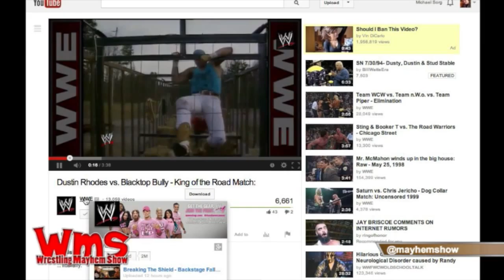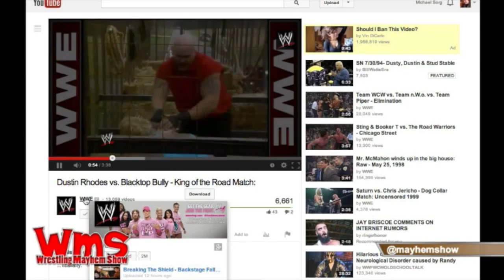Remember When: Best Rhodes Family Moments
We talk In Remember When? About our memories of the Rhodes family.